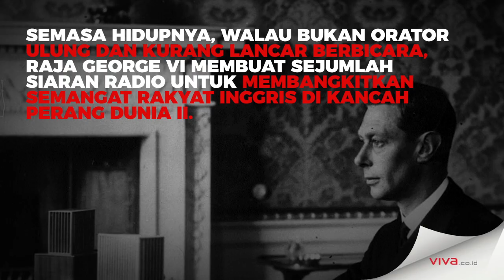Mengenang Wafatnya Ayah Ratu Elizabeth II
VIVA.co.id – Hari ini 65 tahun silam. Raja Inggris Raya dan Irlandia Utara, George VI, meninggal dunia dalam tidurnya di Istana Sandringham, Norfolk. Ia diketahui lama mengidap sakit kanker paru-paru.